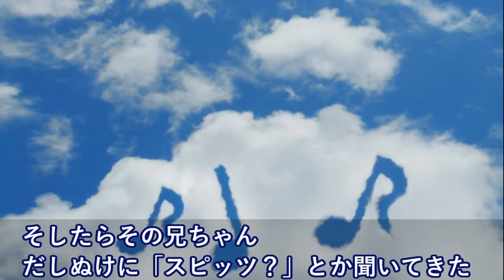コンビニにいた白人兄ちゃん⇒「そのイヤホンイイヨネ」「スピッツ聞カセテヨ！」⇒想像もしない展開に！！【日本大好き外国人】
【韓国の反応】ビットコインで「金塊68キロ」を韓国からVIP待遇で持ち出した日本人4人…

【海外の反応】支那潜水艦の動きがバレバレｗｗｗ海外からは海自に称賛の声「自衛隊が優秀過ぎるんだよ」【海上自衛隊】

【衝撃】台湾、女の子を1人雇っただけで売上4倍に増えた…海外の反応

韓国が月面探査を断念！日本の技術を横取りせずに自前で行くと宣言した瞬間ｗ米ロが完全に韓国を見捨てる最悪の事態にｗ

海外の反応～感動！黒人「俺は黒人だから…」居酒屋で黒人米兵に酔っぱらいの日本人が喧嘩を吹っかけた…その後、黒人号泣⇒その衝撃の理由とは？